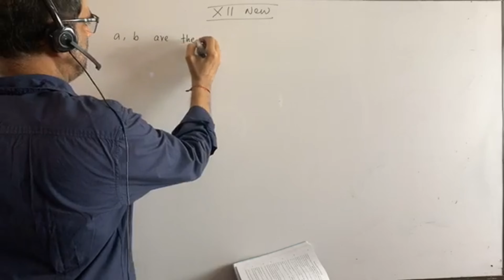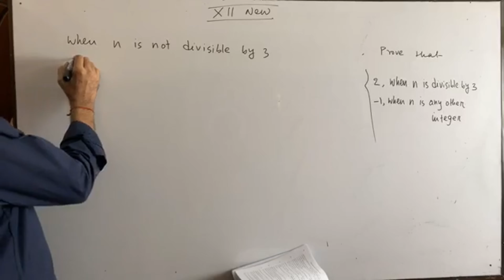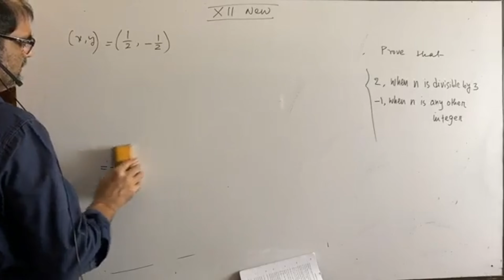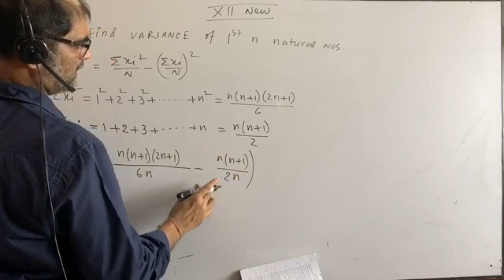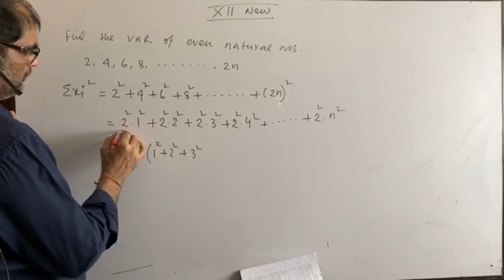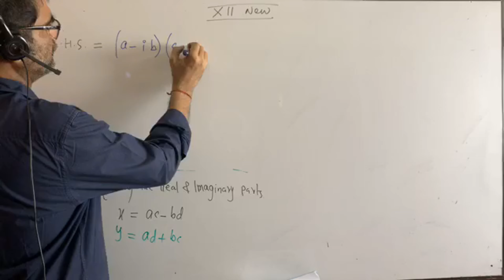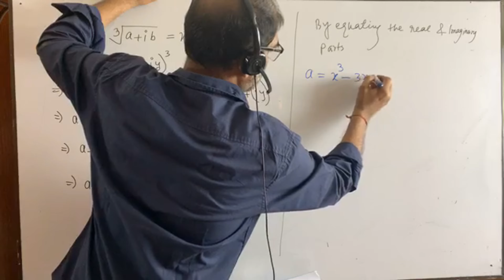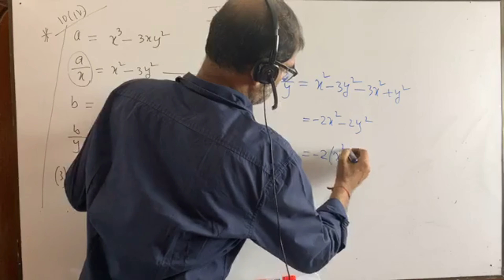Class-XII New - Higher Maths - Complex No & Measures of Dispersion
Exercise: 3 & 10.1-2nd Paper